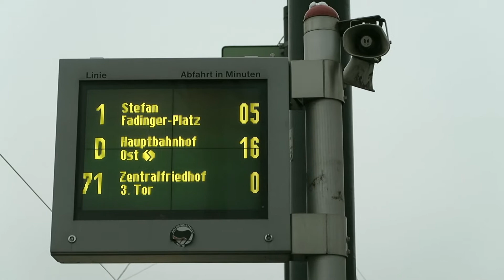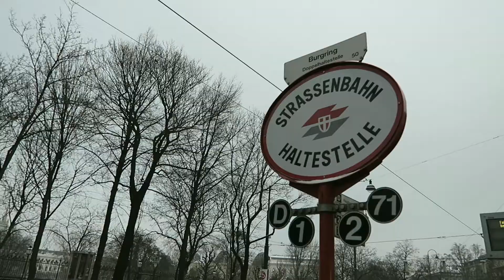オーストリア・ウィーンの旅9🇦🇹ウィーン市電 トラム乗車・夜カフェ メランジェで観光の作戦を立てる・国会議事堂 / Austria Vienna Travel #9【Tram 路面電車】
トラムからのカフェ、国会議事堂。
撮影日：2017.1.9
この日のウィーンの最高気温：−4℃ / 最低気温： −8℃
Tram [Straßenbahn Wien] → Cafe → Austrian Parliament Building

【HAMROC使用機材 アイルランドver.】

カメラ / Camera
◆Canon デジタル一眼レフカメラ EOS 5D Mark III ボディ EOS5DMK3
◆キヤノン デジタルカメラ「PowerShot G7 X」CANON

レンズ / Lens
◆SIGMA 標準ズームレンズ Art 24-105mm F4 DG OS HSM キヤノン用 フルサイズ対応
◆Carl Zeiss Planar T*1.4/50 ZE (キャノンEF)
◆COSINA NOKTON 25mm F0.95 Micro Four Thirds マウント
◆Panasonic マイクロフォーサーズ用 交換レンズ LUMIX G LEICA DG SUMMILUX 15mm /F1.7 ASPH. ブラック H-X015-K

マイク / Microphone
◆TASCAM リニアPCMレコーダー ブラック DR-40 VERSION2